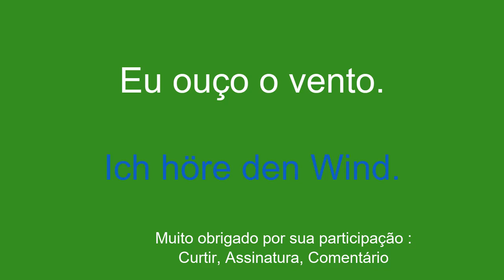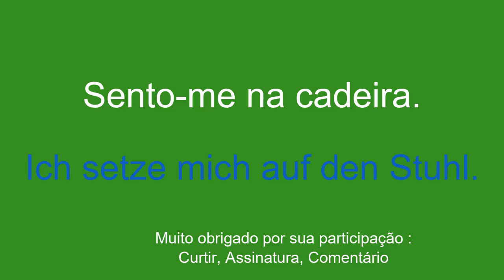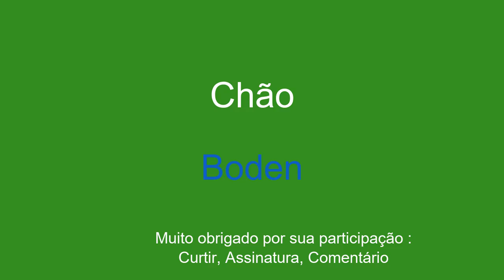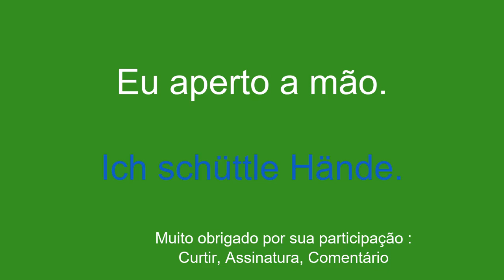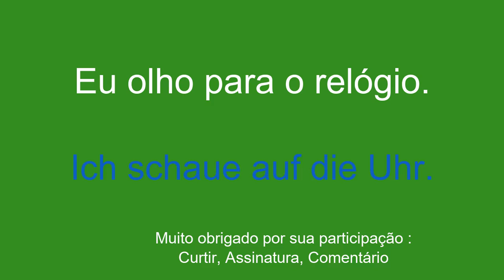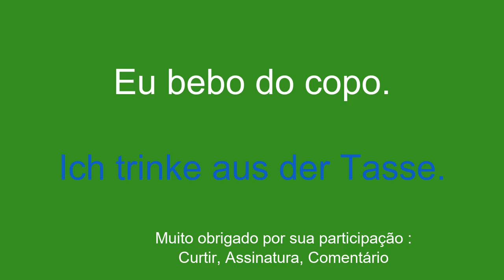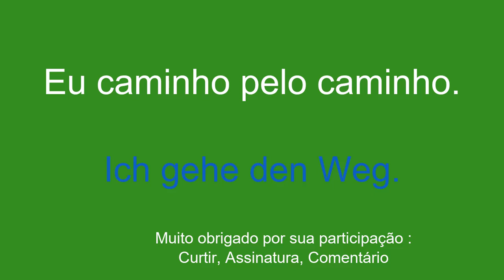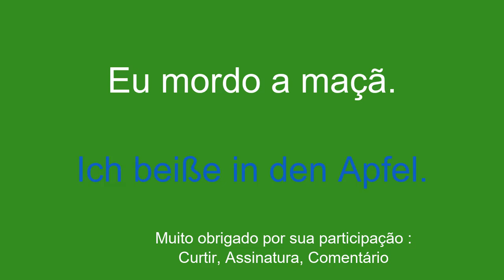Métodos Alemães Acelerados Eficazes